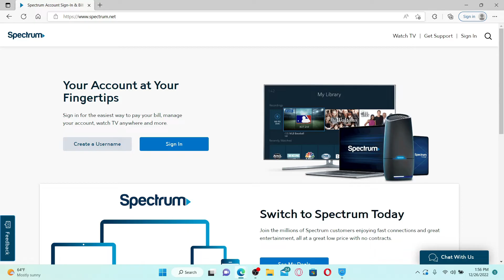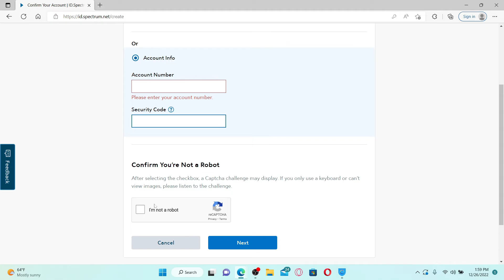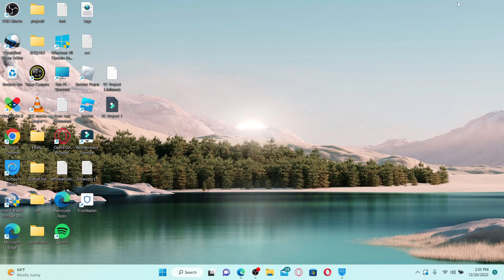How to Setup Charter.net Email 2023?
How to Setup Charter.net Email 2023? Here is an easy and quick method to setup charter.net email instantly in few minutes with this step by step guide.